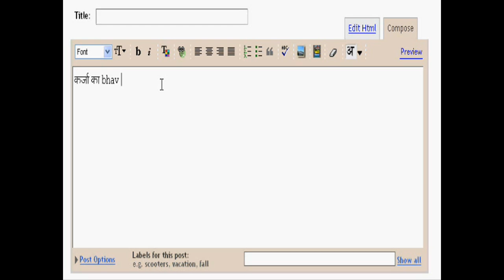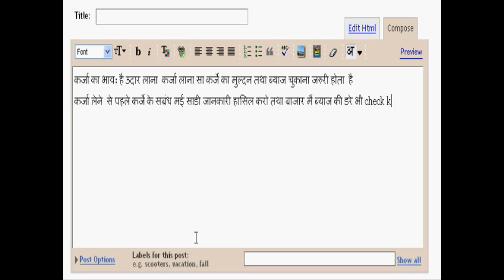blogging in hindi